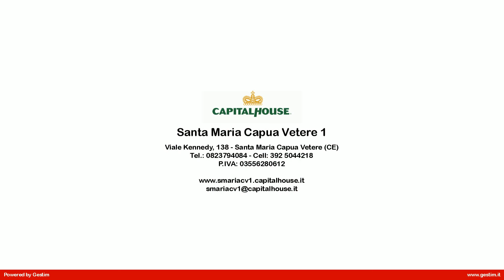Commerciale in Vendita a Santa Maria Capua Vetere (CE)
LOCALE COMMERCIALE FRONTE STRADA ZONA CENTRALE    45.000! minore br maggiore  minore br maggiore La Capitalhouse di Viale Kennedy propone la vendita di un locale commerciale a S. Maria C.V., fronte strada, in zona centrale ed ottimamente servita, nei pressi dell'ASL. minore br maggiore Il locale di recente costruzione, si presenta in ottime condizioni, unico ambiente di circa 57 mq con bagno ed antibagno; con vetrina su strada, serranda elettrica ed accesso anche dall'area condominiale. minore br maggiore Vieni a visionarlo di persona, potrebbe essere il luogo della tua prossima attività commerciale! minore br maggiore Chiamaci per un appuntamento. minore br maggiore  minore br maggiore  minore br maggiore CapitalHouse S. Maria C. V.1 minore br maggiore Viale J.F. Kennedy,75 minore br maggiore 81040 Curti minore br maggiore tel. 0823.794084 cell. 392/5044218 minore br maggiore e-mail: minore br maggiore minore br maggiore Vuoi ricevere le nostre offerte in anteprima, clicca MI PIACE SU minore br maggiore minore br maggiore minore br maggiore Le suddette informazioni non costituiscono elemento contrattuale.